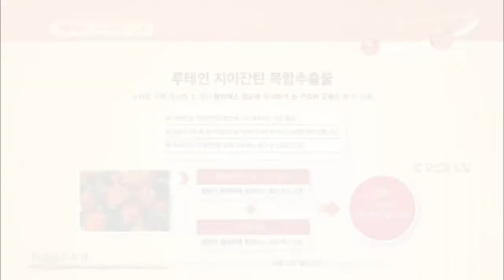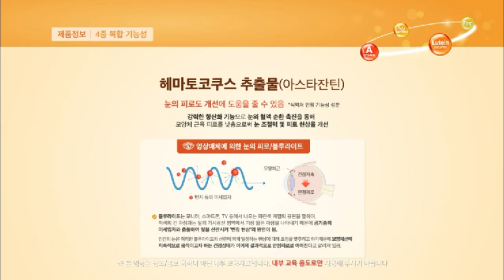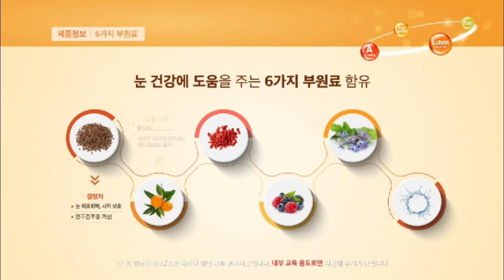Atomy A Show Product Introduction - Eye Health Luaxanthin - Korean